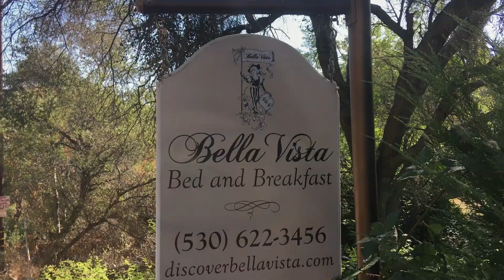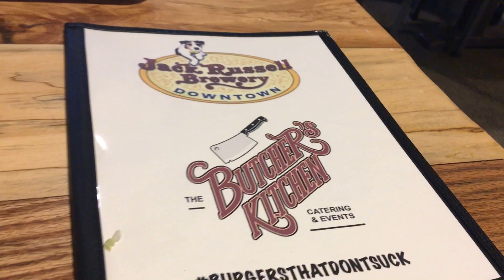Bella Vista Bed & Breakfast Coloma, Ca | Birthday Part 2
We spent the weekend at the Bella Vista Bed & Breakfast. My husband booked our room through Airbnb, but it is available through a variety of websites. There is a beautiful pool with a waterfall and rock slide.  We were served food up on our balcony each morning and we were able to specify what time we would like it.  I only saw one other couple the whole time we were there and we never had to share space with anyone else.  It was a very personal experience and felt like home.  We highly recommend Bella Vista and will hopefully be returning.